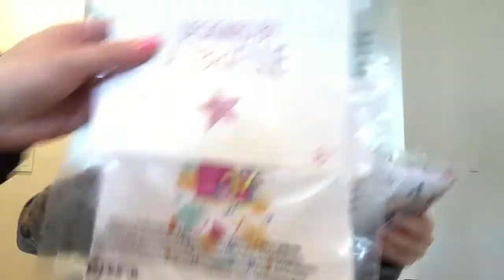American girl cyo